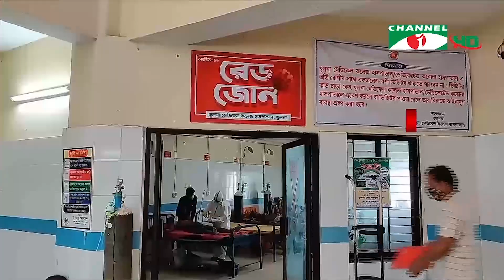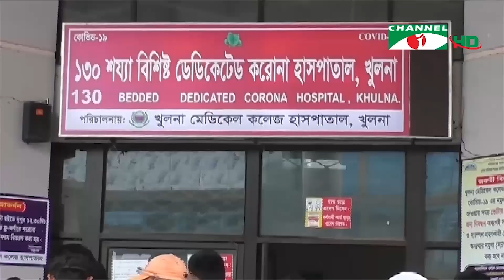করোনাভাইরাস: দেশে আক্রান্তের রেকর্ড, ১শ ৬৩ জনের মৃত্যু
করোনায় দেশে সাড়ে ১১ হাজারের বেশি আক্রান্তের রেকর্ড ও ১শ ৬৩ জনের মৃত্যু, হাসপাতালে অক্সিজেন ও শয্যা সঙ্কট।

worldwide.